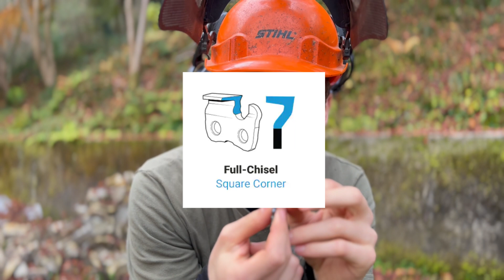Come SCEGLIERE la CATENA della MOTOSEGA? TUTTI i TIPI di CATENE!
Se vuoi ottenere il massimo dalla tua motosega, è importante scegliere la catena giusta per la propria macchina. In questo video vi spiego tutte specifiche tecniche da tenere a mente.

- Affila-catene elettrico
- NEW Affila-catene elettrico
- Lima Regolatore di Profondità

🌲 Prodotti in OFFERTA su AGRIEURO
(acquistando tramite questo link supporterai il canale)

I contenuti di questo canale hanno esclusivamente finalità intrattenitive. Tutte le attività pericolose mostrate in questo video non vanno replicate per nessun motivo.